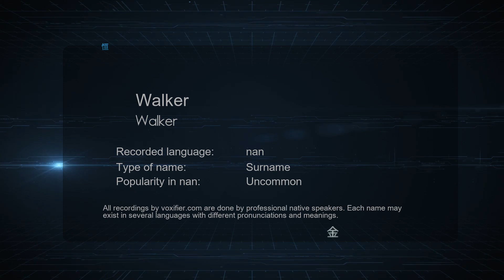How to Pronounce Walker (Walker) in nan - Voxifier.com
This is the nan pronunciation, gender, and phonetics recording of the name Walker (Walker). The same name may exist in other languages with different pronunciations. Check the meaning of name along with other possible pronunciations or similar names for free Voxifier uses the help of expert linguists to simplify pronunciations by replacing some special sounds with sounds more commonly available across all languages.